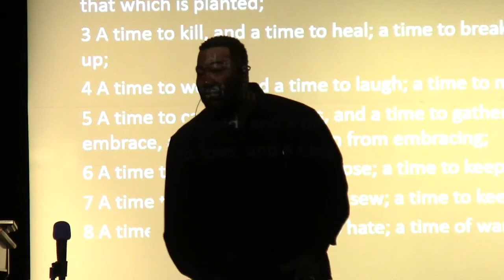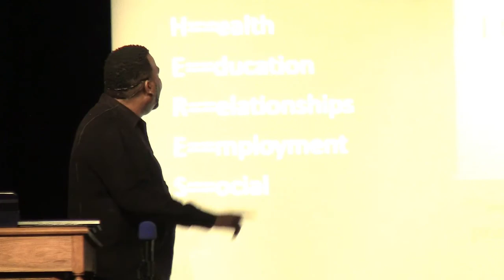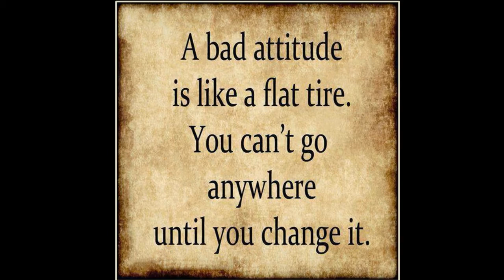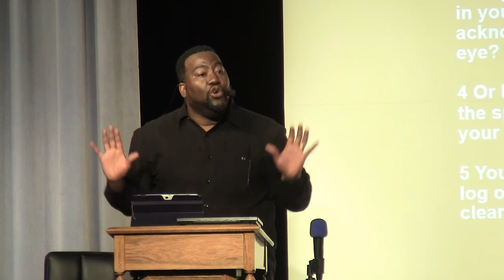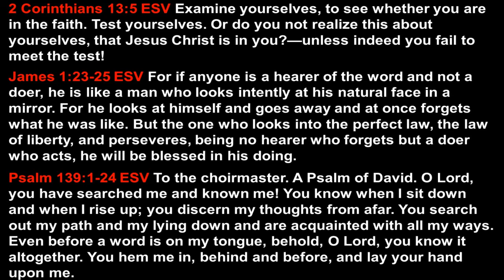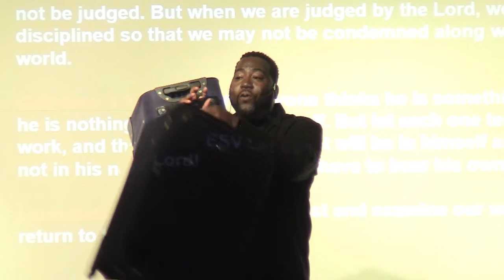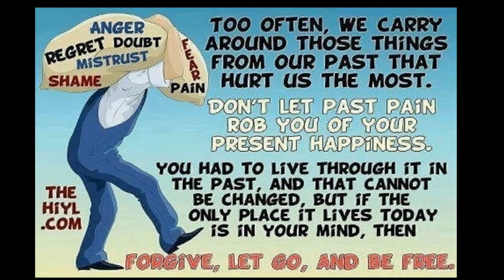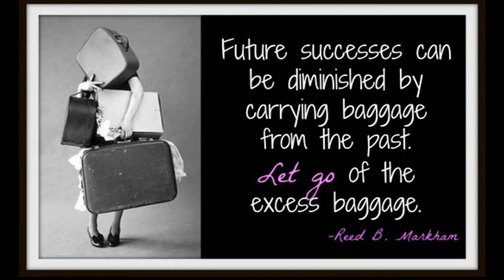Let Go of the Baggage! January 20, 2019 NTTSOL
Join Pastor Howard as he shares an impactful Word on how to "Let Go of the Baggage!" from the series Navigating Through The Seasons Of Life (NTTSOL). Learn how to let go and move beyond the familiarity of carrying un-necessary weights never intended for you! Tune in and be blessed!